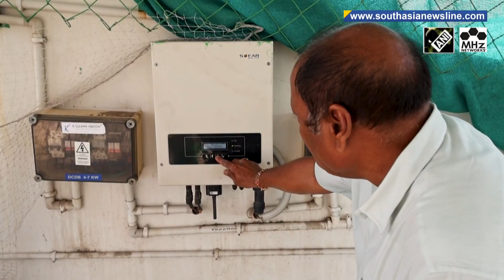Modi’s jibe at Congress, Pak nationals return from Lebanon, Chinese vessel in Lanka & more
Reacting to Indian main opposition leader Rahul Gandhi’s remark of going to Election Commission regarding Haryana polls result, Prime minister Narendra Modi on Wednesday accused the party of engaging in "politics of hatred" and desperation to regain power.Flood-hit victims returned to muddy homes on Tuesday as water from the floods in India’s Bihar state receded.Reacting to Pakistan’s Prime Minister Shehbaz Sharif's statement regarding protests, the former PM and PTI spokesperson said that the government is trying to divert attention from its failures.Amid Israel-Iran tensions, a special flight carrying Pakistani nationals who were evacuated from Lebanon arrived in Karachi on Wednesday.Taliban on Tuesday criticized countries, particularly neighboring ones, for their mistreatment of Afghan refugees and stated that countries are mistreating Afghan citizens under various pretexts.A Chinese navy sailing ship has been allowed to dock in Sri Lanka despite a ban on foreign research vessels, which Colombo’s new government said remained in force.As Gujarat celebrates ‘Vikas Saptah’ marking 23 years of Prime Minister Narendra Modi’s policy-driven governance, the state has emerged as a leader in India’s green energy revolution, contributing significantly to the country’s ambitious target of 500 Gigawatts of Renewable Energy by 2030.

South Asia Newsline - 09 Oct, 2024

-PM Modi calls opposition congress “irresponsible party” accuses Gandhi of engaging in politics of hate
-Special flight carrying 67 Pakistanis evacuating Lebanon arrives in Karachi
-Lankan new government allows Chinese ship to dock in its vessels, India suspicious